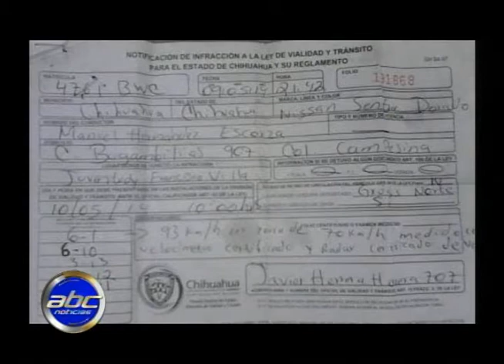Ciudadano fue agredido por agentes de vialidad